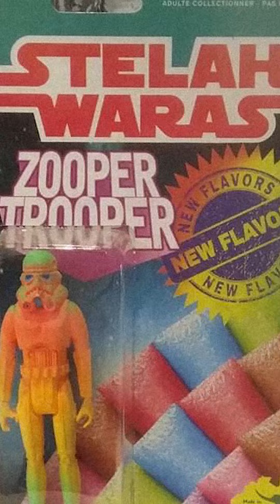OG NERD BLOCK PARTY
Eat.
Drink.
COMPETE.
Party.
REPEAT.
1ST PRIZE:
3 piece O.G Nerd suit
juicdenergy - Variety Pack w/shaker
$100 @the_game_experts gift card
6 month full gym access - 10thplanetsouthmelbourne
COBRA R.A.T. SKATER figurine - thisisnotatoystore
Double movie Pass to Jackass Forever - watchitwombat

2ND PRIZE
O.G Nerd Snapback hat
Juicd Variety Pack
Graded Pokemon Squirtle Card
6 month full gym access - 10thplanetsouthmelbourne
6 month full gym access - 10thplanetsouthmelbourne
ZOOPER TROOPER figurine - thisisnotatoystore
Double movie Pass to Jackass Forever
3RD PRIZE
Juicd Variety Pack
Mario Bros/duck hunt NES cartridge
6 month full gym access - 10thplanetsouthmelbourne
BUNYIPBOY figurine - thisisnotatoystore
4TH PLACE
5TH PLACE
melbournestreeteatz
juicdenergy
10thplanetsouthmelbourne
thisisnotatoystore
the_game_experts